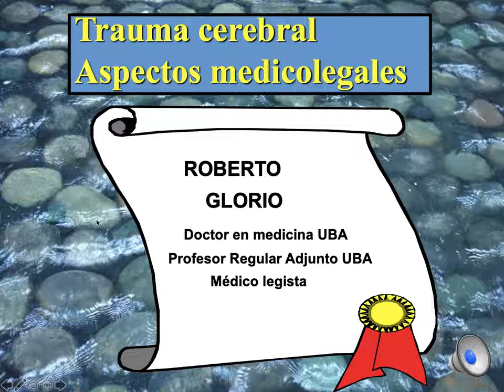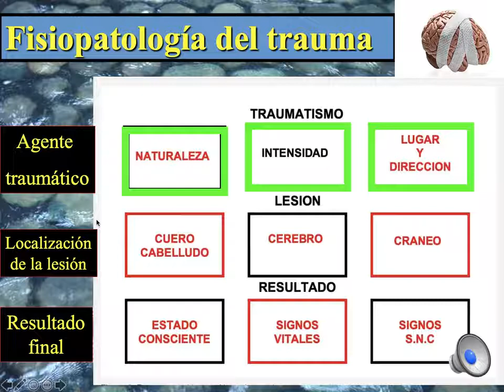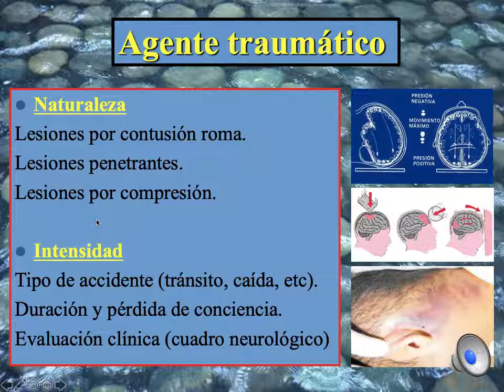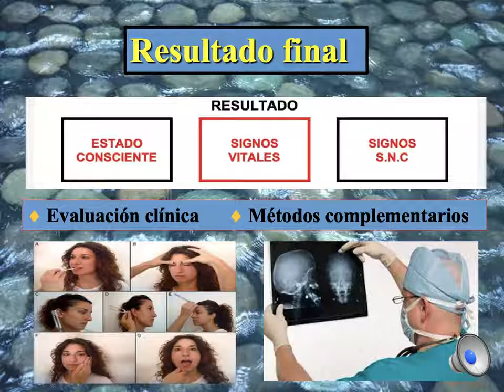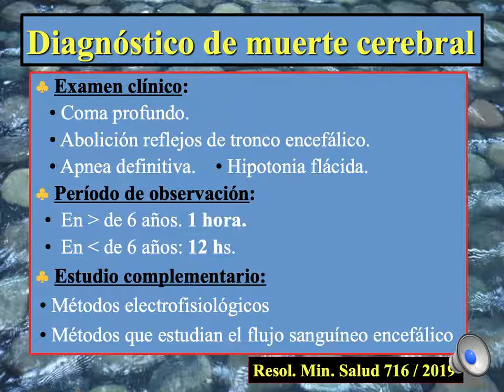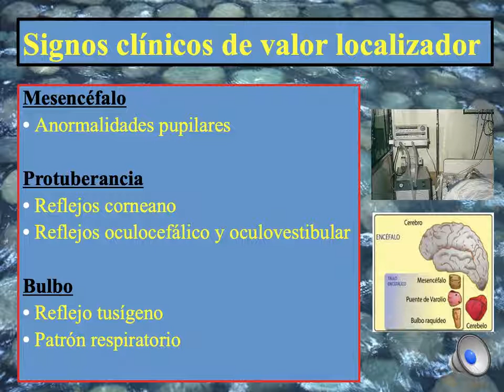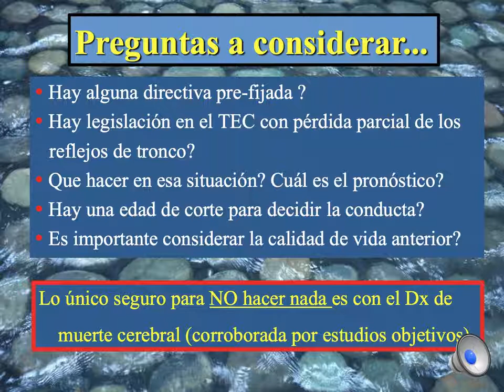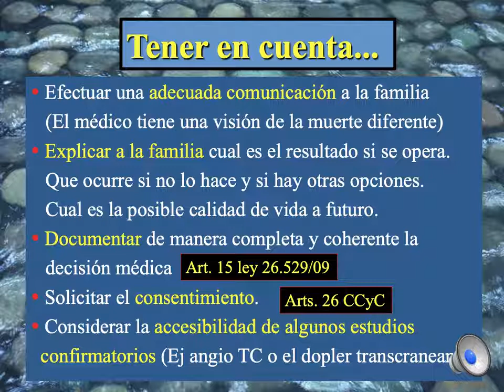Aspectos legales del trauma. Dr. Glorio